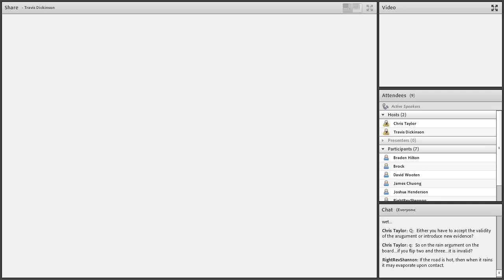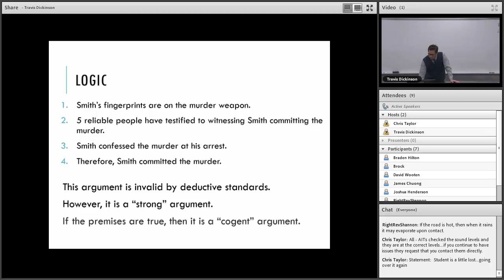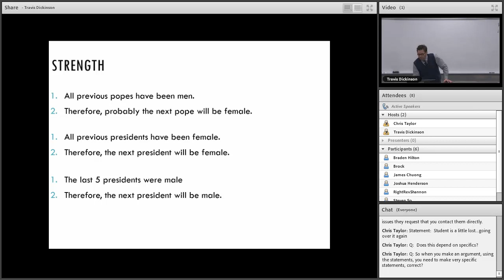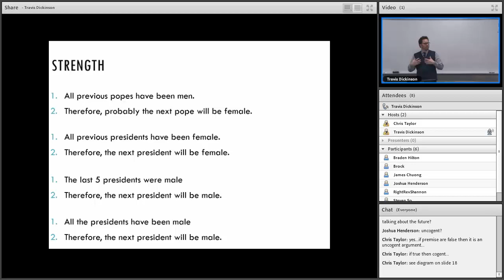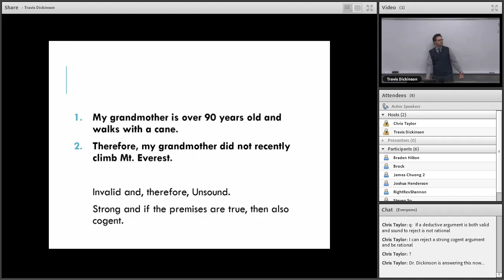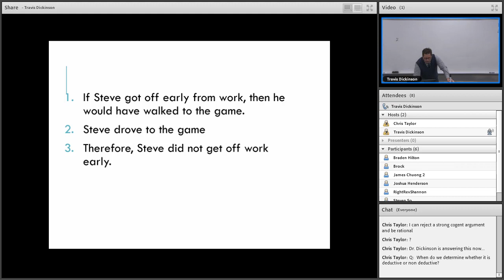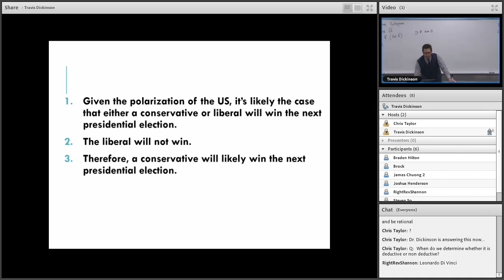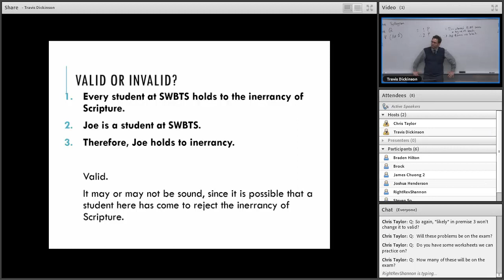Logic: Non-deductive standards (Week 3; Part 2)